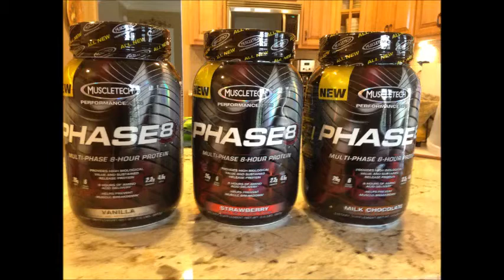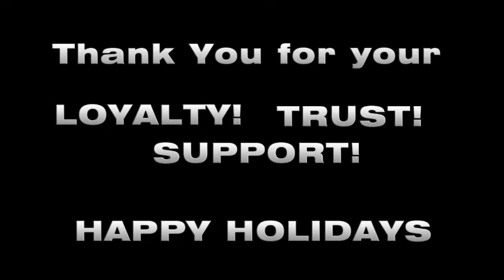Muscletech Phase 8 Protein Powder Review